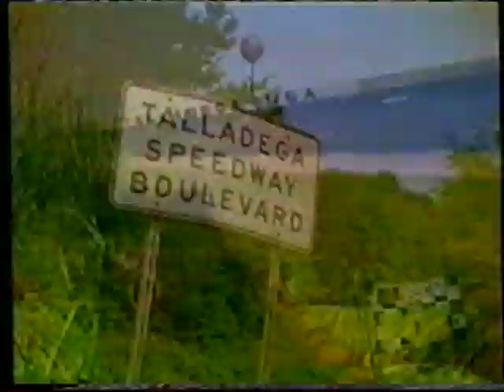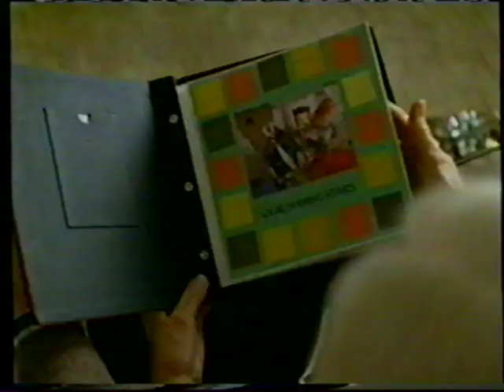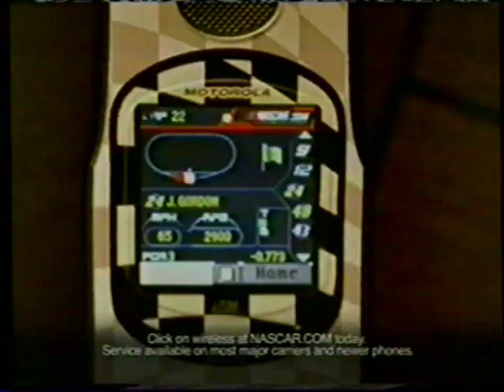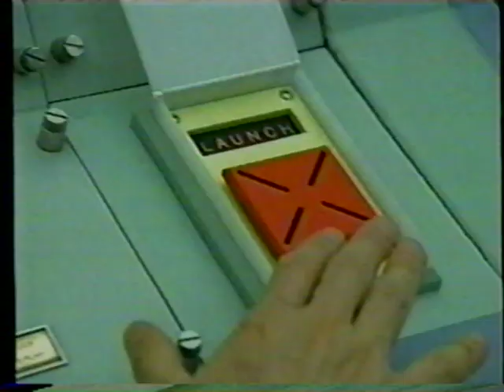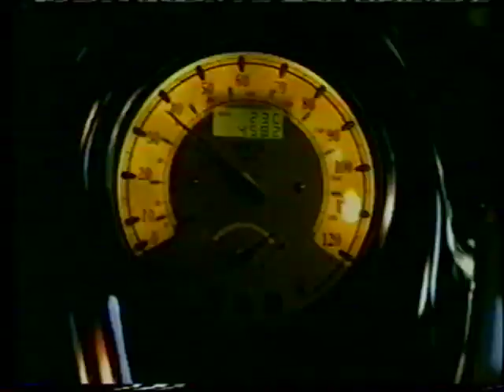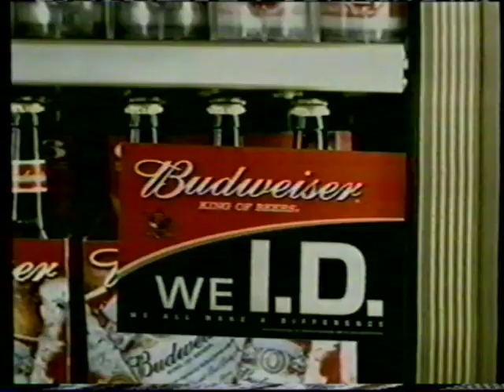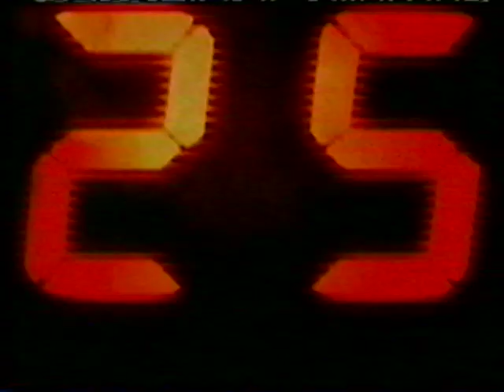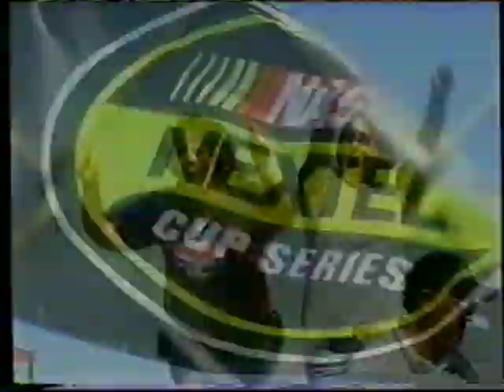2005 Aarons 499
It’s Big It’s Bad And It’s Talladega. NASCAR’S Biggest Baddest Track Takes To The Nextel Cup Series But For Most When They Come To Talladega One Team Is Usually Up Front And Hard To Contend With DEI. But With Jeff Gordon’s Recent Success On The Plate Tracks Could He Be The New Superspeedway Master And Can He Win His 4th In The Last 5 Superspeedway Races Or Can DEI Reclaim Its Magic On The Plate Tracks Yet Again